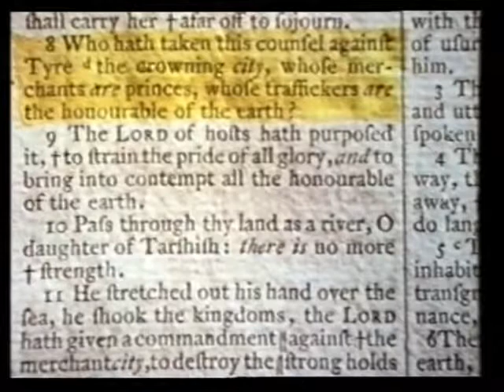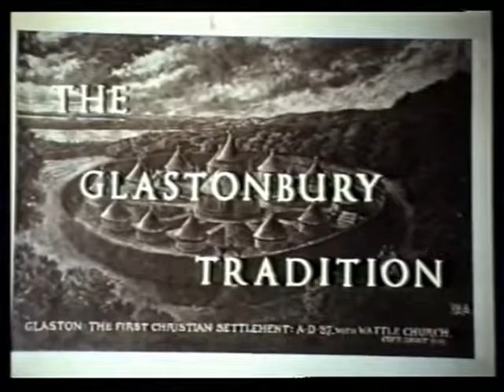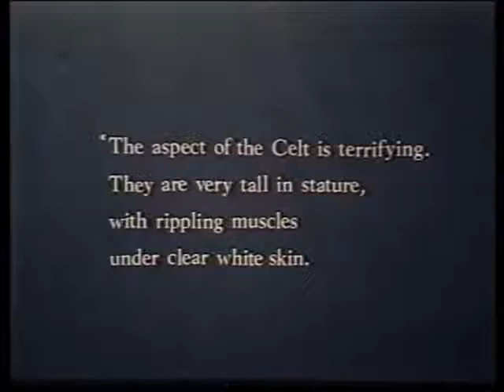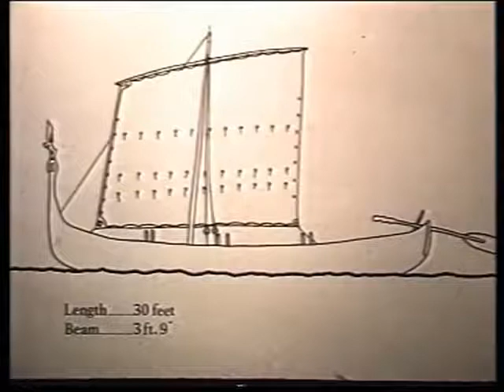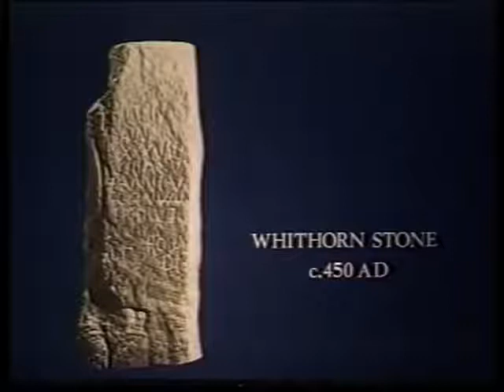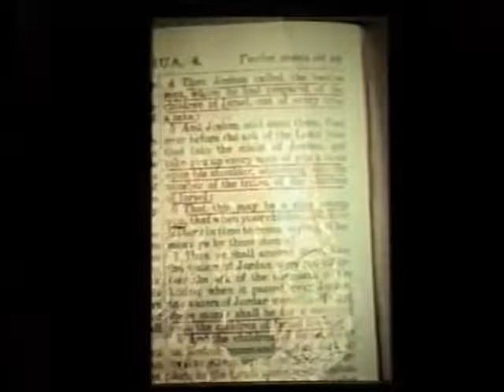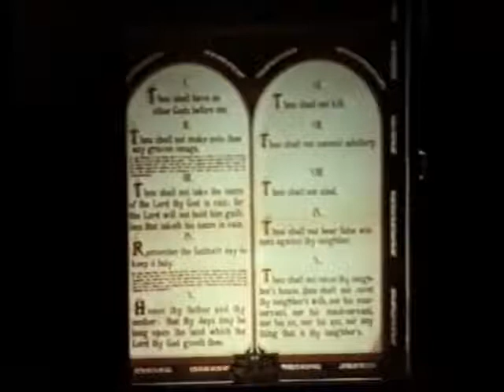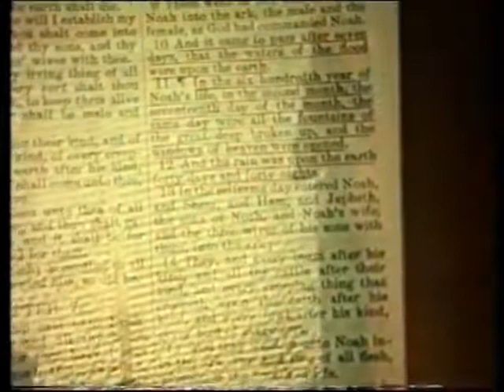Jesus Was In Britain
For the Real Truth buy kindle books by Gary Margrove. The story of our Lord and saviour is not complete. Not only was Jesus in India and Tibet but regularly travelled to Cornwall in the UK. With his uncle Yusuf Ha Rama Theo - Joseph the Just - Isa traded Phoenician goods for all important tin. Tin is required along with copper to produce bronze. There are many stories and place names throughout southern England and Wales related to Jesus Christ and his entreprenerial uncle Joseph. And did those feet in ancient times.